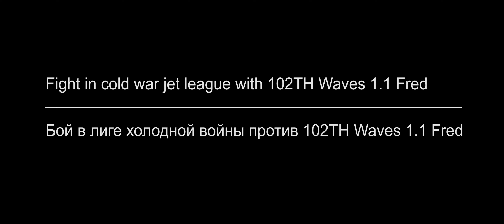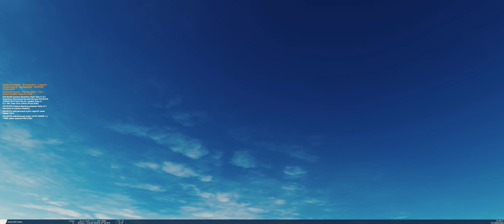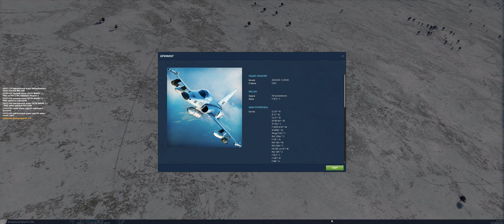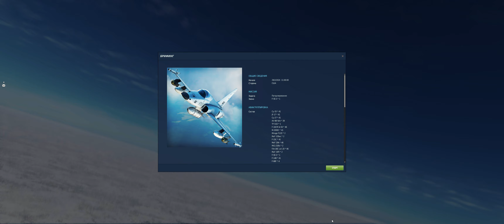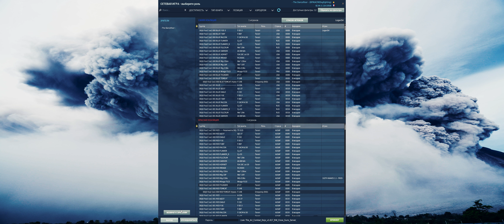102TH Waves 1.1 Fred (MiG-21) vs Logan54 (F-5) | Situational Awareness Dojo